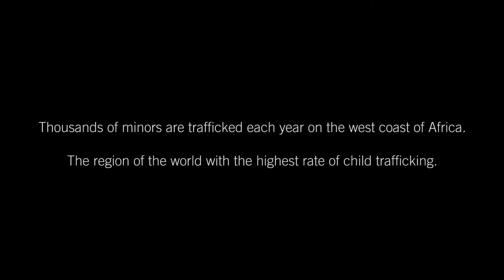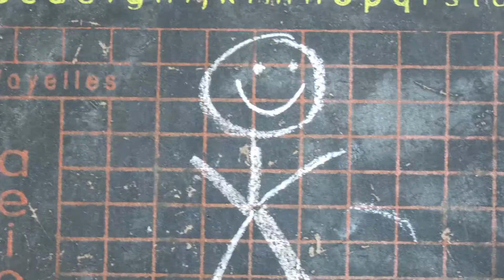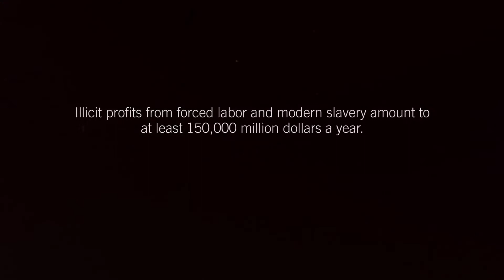Slave Children: The Back Door | Teaser | V.O. English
What happens after a slave child escapes? How can a shattered childhood be put back together?

'Slave children. The back door' documents how 21st-century children victim of human trafficking are returned to society: from the time they are rescued from slavery to the moment they are returned to their families.

There is a back door that thousands of West African children find to cross through in the region of the world with the highest rate of child trafficking.

CREDITS:

Executive producer: Clara Montes
Directed by: Ana Palacios
Screenplay: Andrea Trigo/Ana Palacios
Editing: David Linuesa/ Andrea Trigo
Photographer: Ana Palacios
Animation & Design: Andrea Trigo
Camera & Sound recording: Ana Palacios
Original score: Vidal

Songs:

Song Mensajeros de la Paz
Featured by the children at the Centre de Joie Infantil de Cotonú, Benin.

“Popular song”
Featured by Adande Assouo

“I believe”
Featured by Boua Mènonsè

All names used in this documentary are pseudonyms chosen by the children themselves to protect their identity.
Fletche
Chacha
Leleng
Argent
Joie
Amorce
Indigo
Lavande
Dulce
Pagne
Argenté

Florent Rama-Yao Koudoro. Managing Director Mensajeros de la Paz, Benín
Betchinde Essokouboze Christian – Social worker at Don Bosco
Atekekpe M. Pébani Immaculée – Social worker at Don Bosco
Ayena Yaovi Donatien – Psicologist at Centre Kekeli
Bossou Agossivi Justine - Nurse at Centre Kekeli
Gabrielle Muntukwuaku – Coordinator at Centre Kekeli
Marceline Galley-Agbessi. Permanent Secretary for the National Committee of the fight against children victim of human trafficking and labour explotation (Togo)

SPECIAL THANKS TO OUR COLLABORATORS ON THE FIELD:

UNICEF
Alló 1011 Togo
Javier Martos
Pilar de la Vega
Ángela Peromarta
Blanca Díez
Valerie Djohi Houndjo
Francis Noumonvi
Hna. Covadonga Orejas
Hna. Ambroisine Mansi Mampwo
Mabangi Elisabeth
Marie Claire Mayumbu
Alberto López Herrero
Hno. José Manuel Nogueroles
Justin Leclair Apédjinou

Special thanks to our voice over artists:
Miguel Angel Jenner
Stephen Hughes
Eva Mateo
Andrea Trigo

Special thanks to our mixer & Sound Facility:
Victor Illán
Xavier Palliser
Mario González
Ignacio Arrojo
Pedro Summers
Beatriz Escudero
Alberto Ovejero
Marc Orts

Special thanks to our translators:
Marie Florence Medehou
Shingi Chikowore
Patricia Rodríguez
Paloma Calvo
Francisco Javier Pereira
Javier Gil

Special thanks to our production team:
Jesús Arroyo
Rafael Chueca
María Pilar Caja
Davit Benavent
Kati Martí Donahue
Sofía Cuevas
Estefanía Gómez
Jorge Castillo

...and a very special thank you to Raúl for his inconditional support.

Locations:
Togo
Benín

**In collaboration with:
Misiones Salesianas
Carmelitas Vedruna
Mensajeros de la Paz

**With the support of:
Deluxe Spain
Grupo Henneo
Gesplaza 14
Fundación Tervalis
Anagán
Fundación Kyrene
Fundación Mémora
Saphir Parfums

Niños esclavos. La puerta de atrás.
book+expo+docu
thebackdoorproject.net

2018.